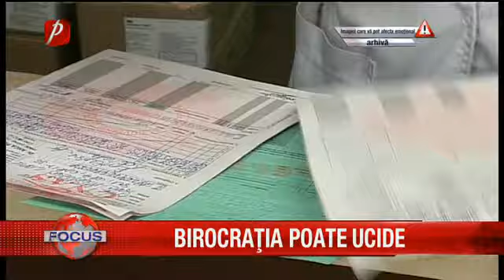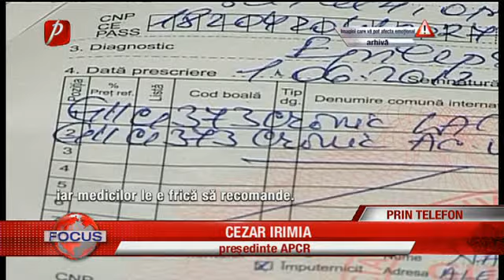Birocrația poate ucide